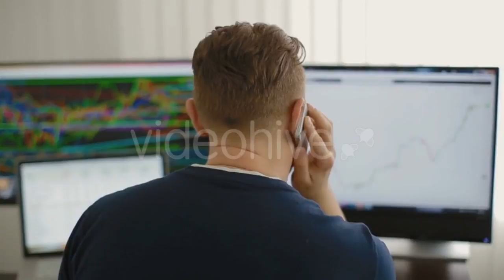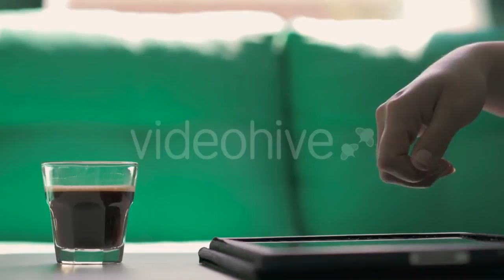Girl Pictures a Seascape To Smartphone At - (people) | Stock Footage Mega Pack +40 items